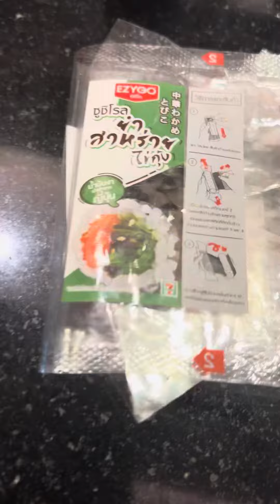Lesson Nuber One 1️⃣ How To Cook a Roll Philadelphia and Get Some Eating 🍽️Phuket islandThailand3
Lesson Nuber One 1️⃣ How To Cook a Roll Philadelphia and Get Some Eating 🍽️🥣 Phuket islandThailand